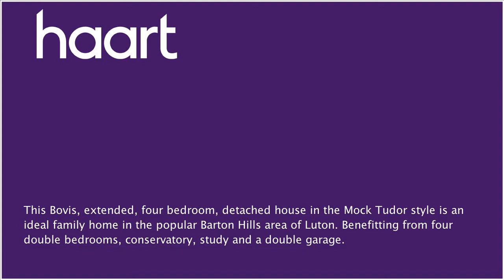Detached-House for sale in Luton for £575,000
or contact Luton on 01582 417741

This Bovis, extended, four bedroom, detached house in the Mock Tudor style is an ideal family home in the popular Barton Hills area of Luton. Benefitting from four double bedrooms, a conservatory, a study and a double garage. This unique home is perfect for a growing family with its extensive entertaining space, modern kitchen and immaculate garden. It's a home you wont to move from again. The property briefly comprises a driveway, hallway, lounge, dining room, conservatory, study, kitchen, utility room, double garage, four double bedrooms, ensuite to master bedroom, walk in wardrobe to master bedroom, family bathroom, and a rear enclosed garden.

Entrance via

Double glazed door to front aspect leading to:

Hallway 6.32 x 1.88 (20'9" x 6'2")

Radiator, carpet.

Lounge 5.71 x 3.78 (18'9" x 12'5")

Double glazed bay window to front aspect, radiator, gas fire place, carpet.

Dining Room 3.79 x 7.14 (12'5" x 23'5")

Double glazed door to rear aspect, carpet, two radiators.

Conservatory 3.32 x 2.97 (10'11" x 9'9")

Half brick based double glazed conservatory, double glazed door to side aspect, radiator, tiled flooring.

Study 3.28 x 1.88 (10'9" x 6'2")

Double glazed window to rear aspect, carpet, radiator.

Cloakroom 1.46 x 2.31 (4'9" x 7'7")

WC, wash hand basin, range of base units, radiator, storage cupboard, part tiled walls, carpet.

Kitchen 3.68 x 3.80 (12'1" x 12'6")

Double glazed window to rear aspect, range of wall and base units, gas hob and extractor, gas oven, stainless steel sink, integrated fridge/freezer, plumbing for washing machine, quartz stone worktop surfaces, glass splashback wall coverings, tiled flooring, radiator.

Utility Room 1.59 x 3.71 (5'3" x 12'2")

Double glazed door to rear aspect, range of wall and base units, plumbing for washing machine, part tiled walls, tiled flooring.

Double Garage 5.14 x 5.61 (16'10" x 18'5")

Timber up and over garage door to front aspect.

Bedroom One 3.80 x 4.64 (12'6" x 15'3")

Double glazed window, built in wardrobe, carpet, radiator.

Walk In Wardrobe 1.15 x 1.92 (3'9" x 6'4")

Shelving and clothes hanging facility.

Ensuite to Master 1.97 x 2.49 (6'6" x 8'2")

Double glazed window to side aspect, bath, wash hand basin, WC, radiator, carpet, part tiled walls.